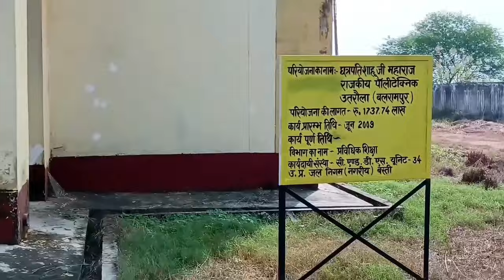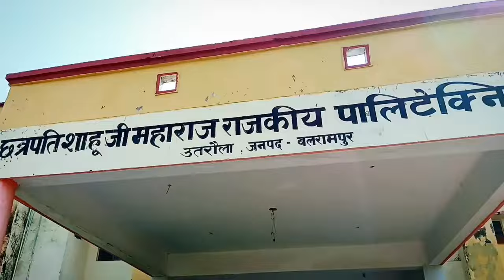CSJM GOVERNMENT POLYTECHNIC COLLEGE UTRAULA BALRAMPUR FULL VLOG VIDEO |COMIC BOY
CHATRAPATI SHAHU JI MAHARAJ GOVT POLYTECHNIC SURAHIYA DEWAR UTRAULA BALRAMPUR

Aap hame Instagram par Message Kar skte ho.

छत्रपति शाहू JI महाराज गवर्नमेंट पॉलिटेक्निक सुरहिया देवर उतरौला बलरामपुर
महुआ धानी उतरौला बलरामपुर

csjm college vlog video
vlogs video hindi
comic boy vlogs
comic vlogger
comic vlogs
balrampur college vlog video
balrampur utraula vlog
tour of college vlog video
college tour video
college vlog
polytechnic college vlog video